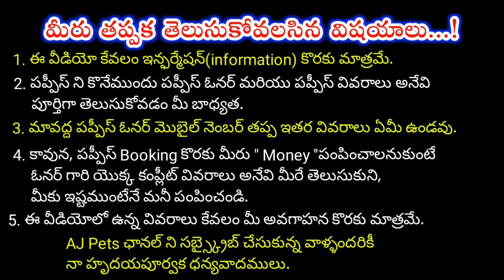top quality Rottweiler Puppies for sale in telugu/6281236767 /aj pets